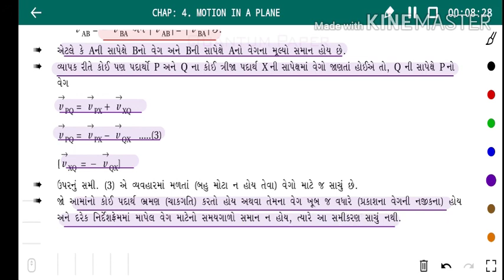Std.11th | ભૌતિક વિજ્ઞાન | Ch.4 | સાપેક્ષ ગતિ ના સમીકરણો તારવે. | By Mudassar Sir